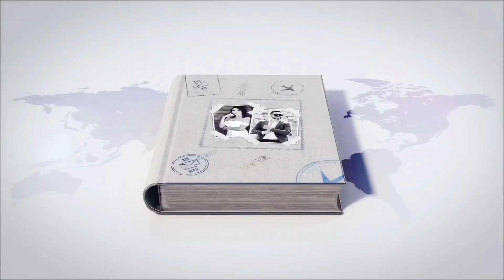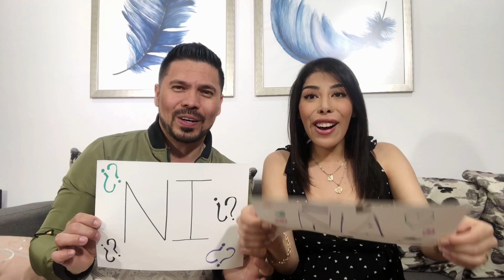¿¿Niño o Niña?? AQUÍ LO REVELAMOS 🥰💕 Daniela Argain y Andy Rave | Dinamitando